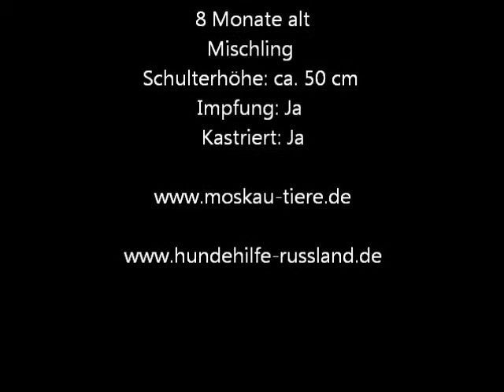Alana.wmv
Dringend Pflege-, oder Fixplatz gesucht!

Eine Hundefamilie lebte 30km von Moskau entfernt, in der Nähe einer der Autobahnen Richtung Osten. Die nächste Stadt ist 1,5 km entfernt. Wahrscheinlich gab es einige Baustellen an diesem Ort und die Menschen, die dort arbeiteten, fütterten die Hunde von Zeit zu Zeit. Aber als der Bau beendet war überließen die Arbeiter die Hunde ihrem Schicksal.

Wir erfuhren, dass die Hunde von nun an in der Nähe eines Müllplatzes lebten. Es gibt auch einige Garagen in der Nähe dieser Deponie und Menschen, die zu diesen Garagen kamen, erzählten uns, dass Liana 8 Welpen bekam, von denen jedoch nur 3 überlebten.
Als wir zum ersten Mal dorthin kamen und die Hunde kennenlernten, waren wir schockiert, da wir nicht verstehen konnten, wie sie praktisch ohne Nahrung und Wasser überleben konnten.
Eine riesige, stark befahrene Strasse ist auch gleich in der Nähe.
Eine der erwachsenen Hündinnen war trächtig, dazu noch die drei Welpen - alle waren sie sehr dünn und hungrig.Alle Lebensmittel und jeder Tropfen Wasser, den wir ihnen gaben, war binnen Sekunden weg.

Nach einiger Zeit gelang es uns, alle Hunde zu einer Pflegestelle zu bringen. Jetzt sind sie an einem sicheren Ort und warten auf ein dauerhaftes zu Hause.

Sie sind alle sehr süße, gesellig Hunde, jung und sehr klug. Die Welpen sind sehr lustig, verspielt und aktiv.